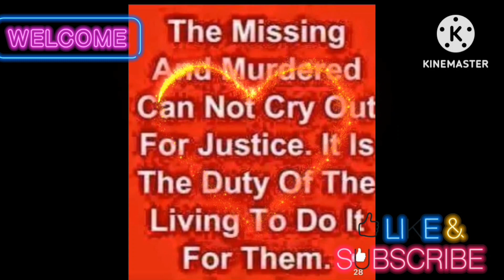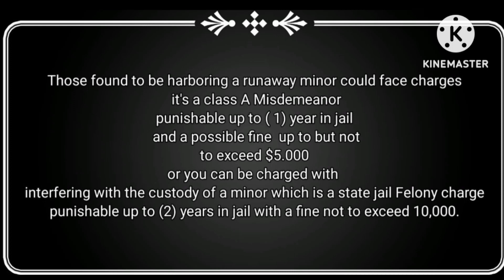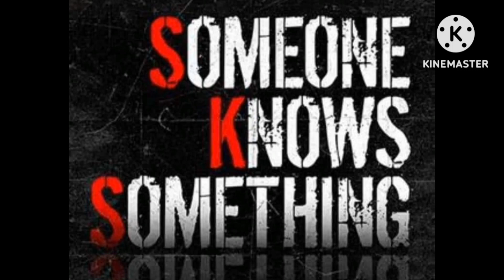Shayla Renner 17 years old 💔 **under 18 years old**